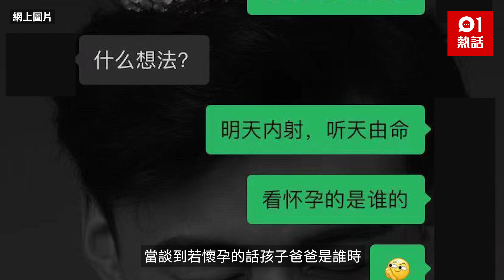超狗血！新娘婚禮前穿婚紗與姦夫激戰 問懷孕屬誰這樣答後續超狂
「綠帽綠到上心口」要如何收科？內地湖南張家界近日熱傳1名新娘於結婚前，竟然仍與「炮友」姦夫偷情，甚至同意穿着婚紗在不用安全套下「激戰」；被問到「若懷孕是誰的是」，新娘明言「我不怕，聽天由命」。消息傳開後引來網民熱議，連新郎本人都好奇「跟帖」跟八卦，沒料到原來自己就是「主角」，當堂「氣炸」明言一定不會放過他們，卻遭姦夫反嗆，「你能拿我如何？」情節比電視劇還要「狗血」。